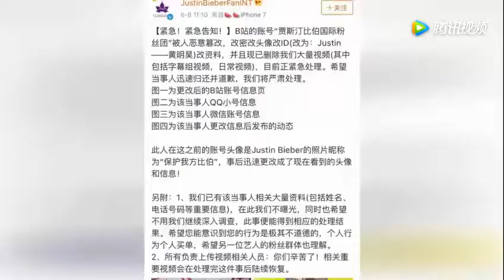Justin穿皮衣撸猫演绎反差萌 配可爱表情包欢脱又搞怪